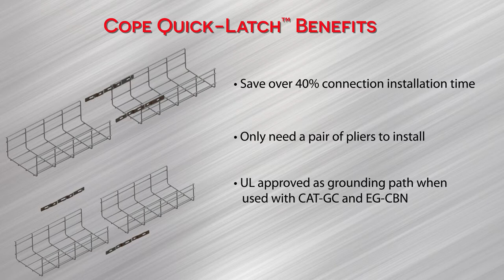Traditional Cable Tray Installation Methods vs Cope Quick Latch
Save over 40% on installation time with Cope's Quick Latch vs traditional installation methods.